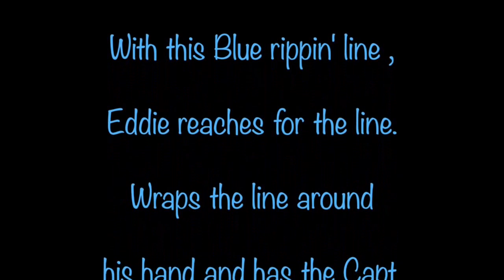Blue Marlin on 50 Class Stand-up Gear Guatemala Lobo Sportfishing GoProHD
Blue Marlin caught off the Pacific Coast of Guatemala on May 18th 2014. Estimated to be between 300-350lbs, this fish fought for a good hour! Caught by Carlos Lobo off of the SUR REEL a 31' Bertram from Big Buoy Sportfishing Lodge!  The fish took the shotgun lure which was a Typhoon with Pelagic Candy color combo by LoboSportfishing.com.  Captain Eric Goetz and Mate Pedro Worked diligently to get the fish to the boat un harmed. Famous Captain Eddie Bairez of the CIRCLE HOOK was aboard and assisted in landing this fish.  This trip was amazing as we almost lost this fish when it dove under the boat and prop wrapped itself.  Eddie and Pedro were did the unthinkable!  We hope you enjoy this video!